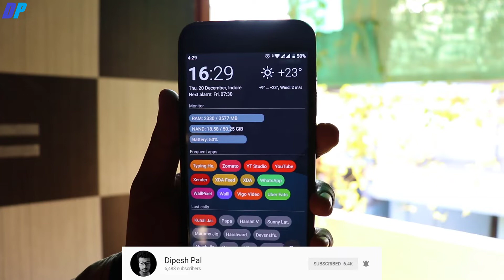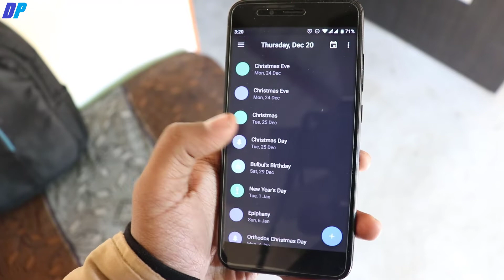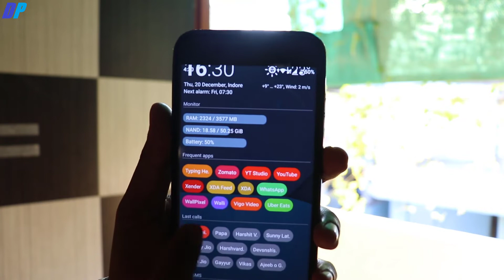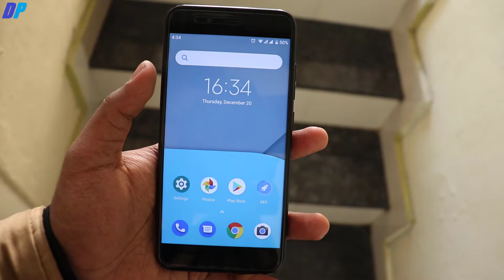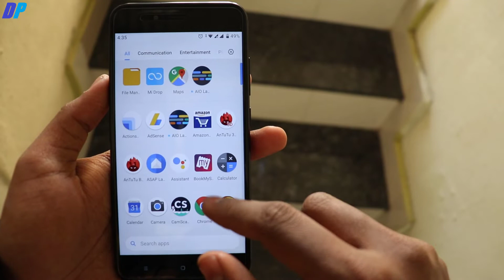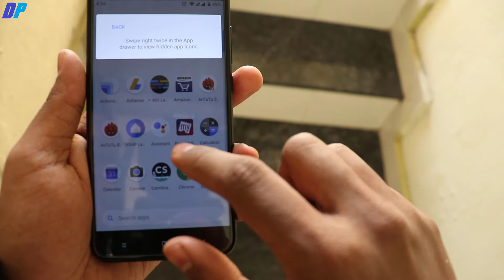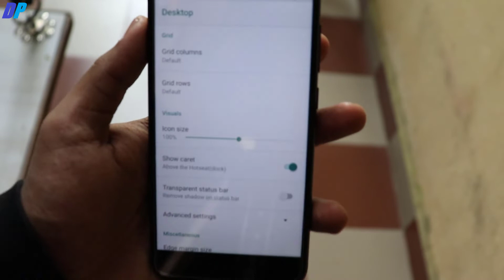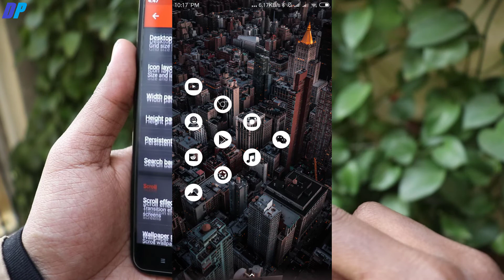Best Launcher of 2018? Launcher of the year? 🔥🔥🔥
Microphones-
Boya By-M1 Lavalier Condenser Microphone (Flipkart)
(Other Options/Recommended)